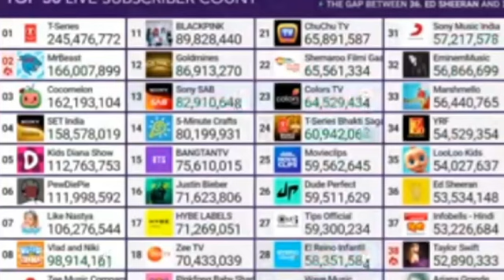Taylor Swift Lost Fast and T-Series Very Fast Created by MDM p508.6